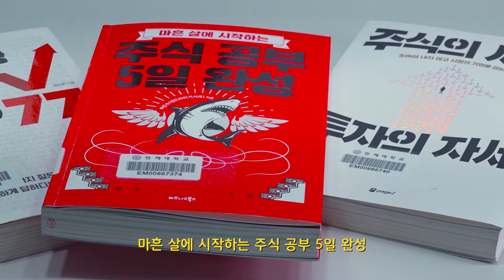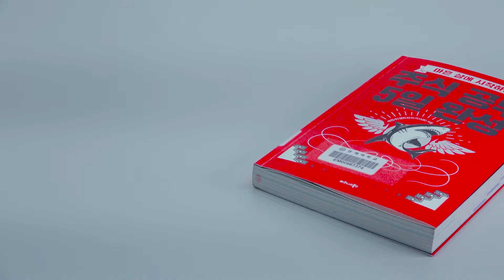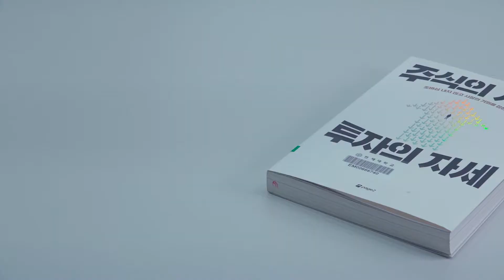신착도서 소개_자기계발편 [인제대 도서관]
백인제기념도서관 홍보대사 '김희정, 신소현, 장선혜' 학생이 제작한 신착도서 소개 영상입니다.

투자에 대한 관심이 뜨거운 요즘, 주식 초보자도 읽기 쉬운 책을 준비했습니다!